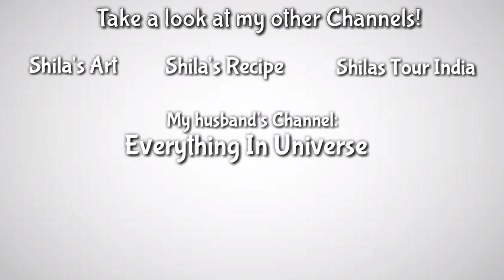Intermediate lamp design- drawing by my student